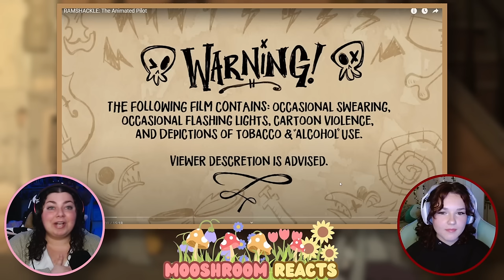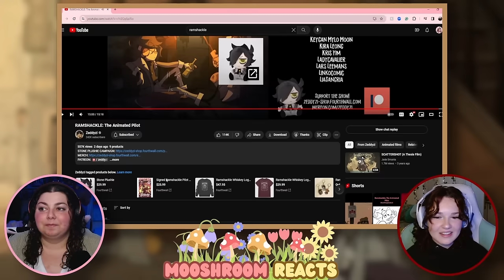WE ARE OBSESSED! ! | Ramshackle Pilot Episode - Mooshroom Reacts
🍺 Stone, Skipp, and Vinnie OUR BELOVEDS!  🍺
Welcome to MOOSHROOM REACTS🐮🍄, where @liiya_xo  and  I react to cool stuff! In this  episode, we take on RAMSHACKLE THE ANIMATED PILOT🌟🌟🌟!! This pilot is brought to us by Zeddyzi, " 'Ramshackle' is about the daily misadventures of three street rats - Stone, Skipp, and Vinnie as they try to thrive on the streets of their crime-ridden town."

🍄 GO CHECK OUT LIYA ⏩ @liiya_xo

🌟 GO SUPPORT @Zeddyzi 🌟

🎼OTHER PROJECTS I DO🎤
NEW CHANNEL! Voice Acting:  @JonniJeanVoiceActing

Check out the Vods Channel:   @JonniJeanVODS

I Have A Podcast?! GO SUB:    @sunnysideuppodcast